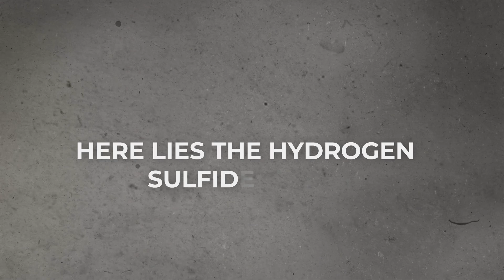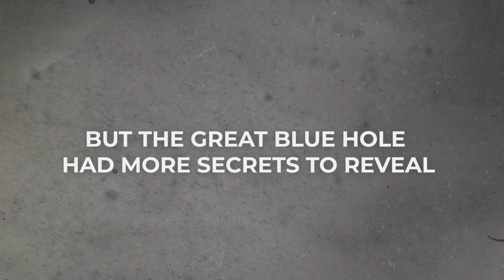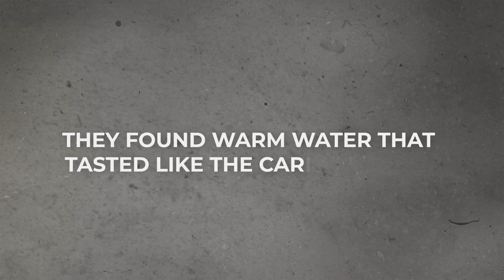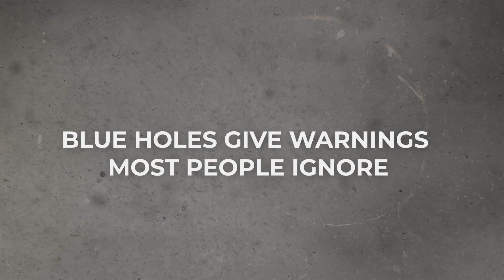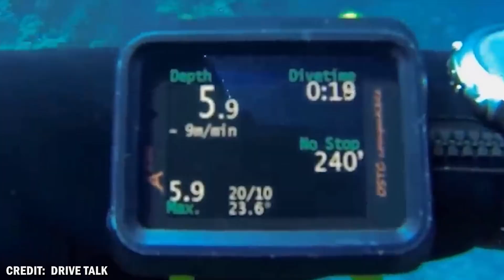Inside Earth's Most Beautiful Death Traps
🌊 The Abyss Is Calling: Inside Earth's Most Beautiful Death Traps 🌊
What if paradise was a trap?

In this cinematic dive into the world’s most dangerous underwater sinkholes—known as blue holes—we uncover the haunting truth behind their beauty. From the Great Blue Hole in Belize, where two perfectly preserved divers were discovered, to Taam Ja’ in Mexico, the deepest blue hole ever found, this documentary reveals what scientists discovered in the dark... and what they still fear.

Explore:
🔹 How ancient caves became deadly vertical oceans
🔹 Why equipment fails and divers vanish without a trace
🔹 The shocking discovery in Egypt’s “Diver’s Cemetery”
🔹 Extremophile bacteria that could explain life on other planets
🔹 Underwater mysteries NASA is studying for alien research

These stunning underwater caverns attract thrill-seekers from around the globe—but many never return. Are they just accidents… or is something more sinister lurking below?

🎥 Dive in, if you dare.